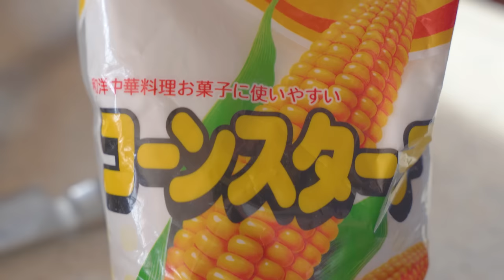冬のある日の暮らしのVlog｜せいろで作るチョコの蒸しケーキ｜雪庇切りと雪下ろし｜赤飯と海老グラタン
本動画は字幕付きですので、ぜひ日本語字幕（CC）をオンにしてお楽しみください。

▼概要
私の母は毎日料理をしていますが、冬の間は時間があるので「お菓子作り」もします。
今回は「チョコレートスチームケーキ」「ホワイトチョコレートのチーズケーキ」「柑橘のガトーショコラ」の3種類のケーキを作りました。
今回もそうですが、冬の間は料理と除雪の動画が続きます。
撮影日は2月中旬でしたが、北海道ではまだまだ春の足音が聞こえてきません。
北国の冬は、本当に長いのです。

▼参考レシピ
‣チョコレートの蒸しケーキ

‣ホワイトチョコレートのチーズケーキ

‣りんごのガトーショコラ（動画内では柑橘で代用）

▼チャプター
0:00 雪の降る夜
0:22 お赤飯の準備
1:00 オープニング
1:20 お赤飯を炊く
2:08 屋根の大雪
2:35 落雪
3:17 レシピ本をメモする母
3:42 チョコレートの蒸しケーキ
5:37 ホワイトチョコのクリームチーズケーキ
6:58 蒸しケーキ完成
7:10 チーズケーキ完成
7:20 業者の雪下ろし
10:10 夕食 - 海老とブロッコリーのグラタン
12:12 柑橘のガトーショコラ
13:29 チーズケーキを食べる
13:52 エンディング

▼動画内に出てきたアイテム
‣照宝のせいろ

‣四季dancyu 冬のレシピ  (プレジデントムック)
　※動画内で作ったケーキ3種など、様々なレシピが掲載されている本です

‣富澤商店 チョコレート クーベルタブレット ノワール･セレクシオン(スイート) / 150g

▼撮影機材
【カメラ】
‣SONY α7 III  ILCE-7M3

【ドローン】
‣DJI MAVIC AIR 2

【マイク】
‣SONY ECM-B10

【レンズ】
‣TAMRON 28-75mm F/2.8 Di III RXD